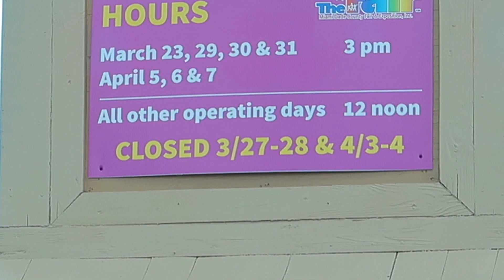SE LE LENGUA LA TRABA.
VLOG_276 ES EL RESULTADO DE MUCHOS DIAS DE ESFUERZO POR PARTE DE LUCAS EN LA ESCUELA...DECIDI DARLE UNA RECOMPENSA Y LLEVARLO A UNA FERIA...PERO RESULTO SER TODO UN FRACASO...EN CASA KYLIE SIGUE SIN PANAL Y HACIENDO PIPI EN SU POTTY...POR OTRO LADO A @KARLABSTYLE SE LE VA UN GASESITO... :) LUEGO ME MUESTRA EL TINTE QUE COMPRO PARA BRONCEARSE YA QUE MANANA TIENE UN EVENTO Y SE QUIERE VER UN POCO MAS TAN... NO TE PIERDAS TAMPOCO EL ENCUENTRO CON OTRO FAN DEL BERNALVLOG! RECUERDEN DE COMPARTIR ESTE VIDEO, EL CANAL CRECE MAS CON LA AYUDA DE USTEDES!!. ABAJO ESTAN LOS PRODUCTOS QUE USAMOS.

::: EQUIPO QUE UTILIZO PARA HACER EL BERNALVLOG

CAMARA #1 CANON G7X MARK II
CAMARA #2 CANON G7X
JOBY GORILLAPOD
JOBY MINI GORILLA POD
SANDISK 64GB SD CARD
SANDISK 128GB SD CARD
15 INCH MACBOOK PRO
BOSE WIRELESS HEADPHONES
YETI BLUETOOTH MIC
HARD DRIVE
IPHONE 7 PLUS
ARO DE LUZ (RING LIGHT)

::: BERNAL DRONE :::

DJI MAVIC PRO
BATERIA EXTRA
TRANSCEND 64GB MICRO SD CARD

::: COSAS QUE TENEMOS EN CASA :::

ECHO (ALEXA)
ECHO DOT (ALEXA)
LUCES INTELIGENTES
NEST THERMOSTAT
LUCES AZULES AUTOMATICAS
WAFFLE MAKER

::: COSAS DE JORGE :::

MOCHILA, BACKPACK

::: COSAS DE KARLA :::

T3 CURLING WAND